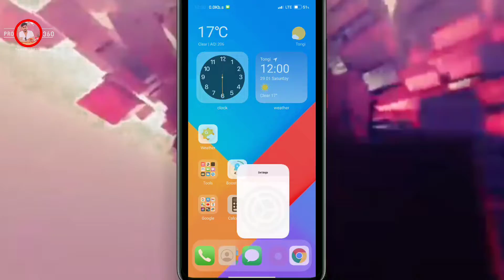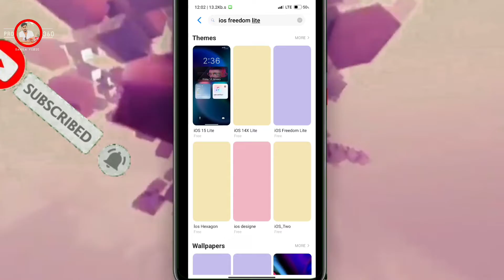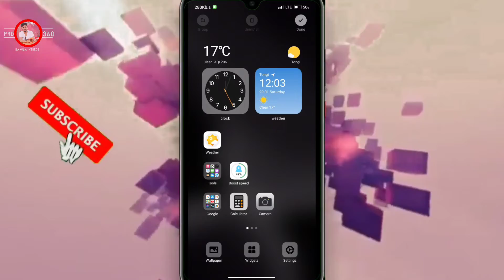Best ios themes // miui 13//12.5//12Best Thames For Xiaomi // Redmi // Mi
Best ios themes // miui 13//12.5//12
Best Thames For Xiaomi // Redmi // Mi